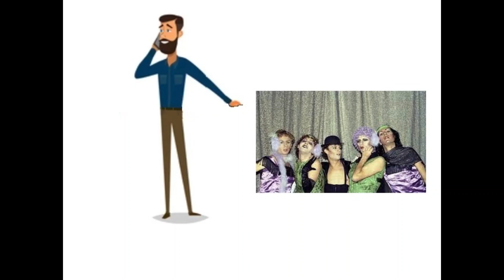Disculpas telefonicas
Un profesor llama a su alumno pidiendo disculpas por dejarlo tirado en una clase luego de una noche de juerga y descontrol